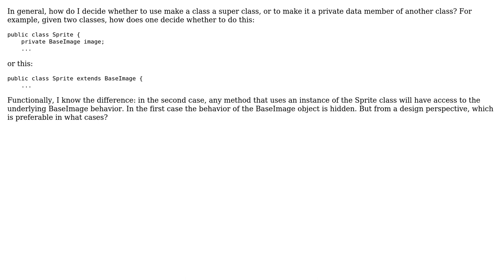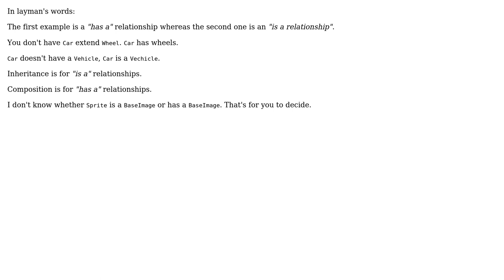When to use inheritance or composition/aggregation? (2 Solutions!!)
When to use inheritance or composition/aggregation?

With thanks & praise to God, and with thanks to the many people who have made this project possible! | Content (except music & images) licensed under CC BY-SA | Music | Images & others | With thanks to user Wottensprels user Tulains Cordova user rurouniwallace and the Stack Exchange Network Trademarks are property of their respective owners. You are responsible for your own actions.